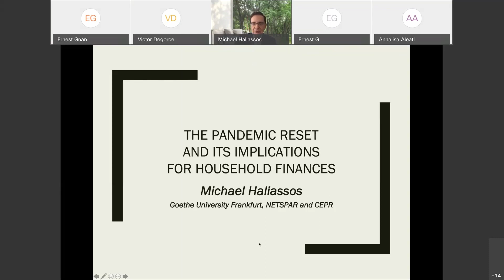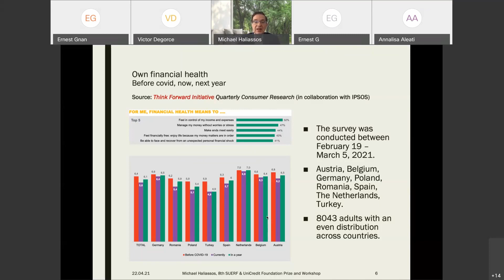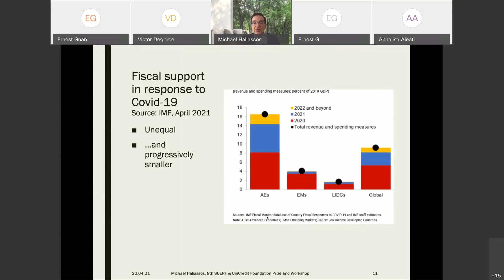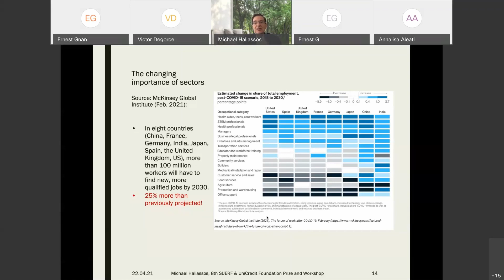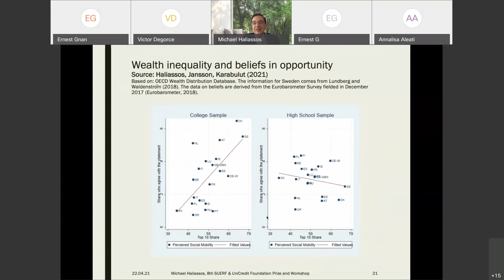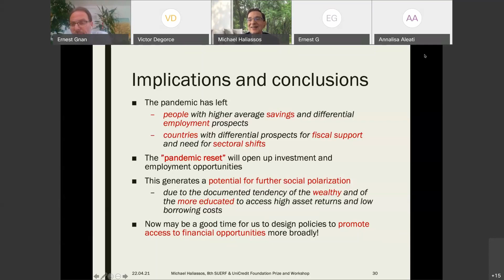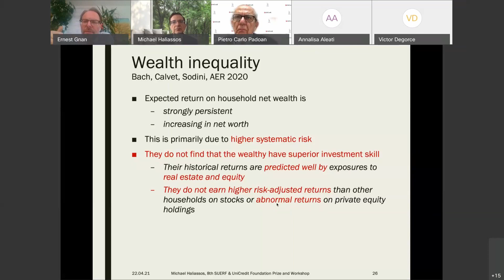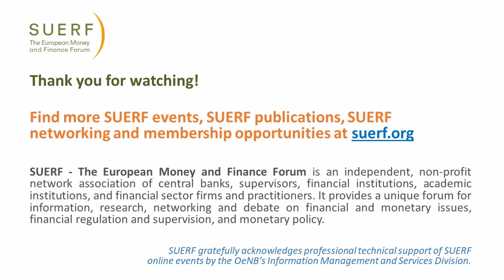SUERF-Unicredit - Saving in Crisis-Post-Crisis Times - Gnan-Padoan-Haliassos - 20210422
In this video, Ernest Gnan, Secretary General of SUERF, hosts Pietro Carlo Padoan, Chairman of UniCredit Group, and Michael Haliassos, Professor of Macroeconomics and Finance at Goethe University Frankfurt, to discuss what drives savings - and consumption - behavior during crises and post-crisis periods.

This is particularly relevant now since savings rates (the share of households' disposable income) have doubled in many countries as a result of the impossibility to consume due to lockdowns and other containment measures, while households' and businesses' income losses were supported by government aid.

Will households, once the lockdowns will be over, reduce their savings rates back to pre-crisis levels? Will they seek to run down their stock of savings accumulated during the pandemic to pre-crisis levels? Will this leed to a spending spree and trigger a vigorous economic recovery? Or are higher savings here to stay, implying a lacklustre economic recovery? And how has portfolio choice been affected by the COVID and the very low risk-free interest rate? Will there be lasting changes, e.g. towards stocks and real estate?

Timeline:
00:00 Introduction Ernest Gnan, Secretary General, SUERF
03:12 Opening keynote Pietro Carlo Padoan, Chairman, UniCredit Group
11:12 Keynote lecture Michael Haliassos, Professor, Goethe University, Ffm
44:00 Q&A
56:11 End